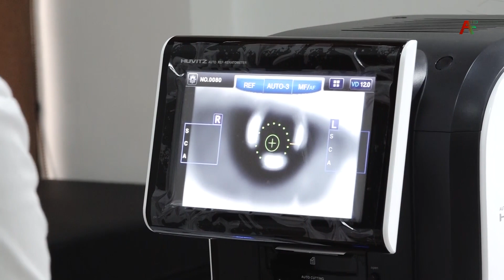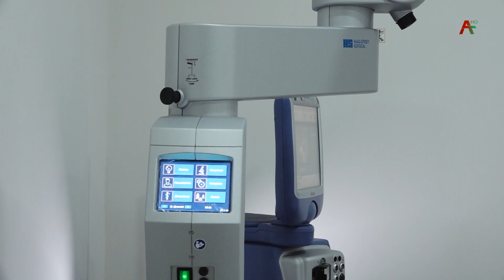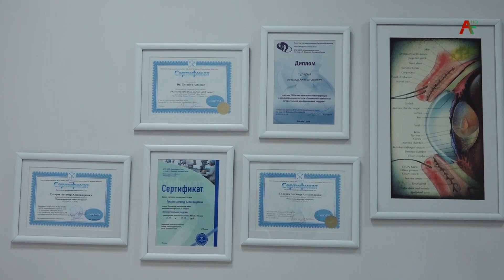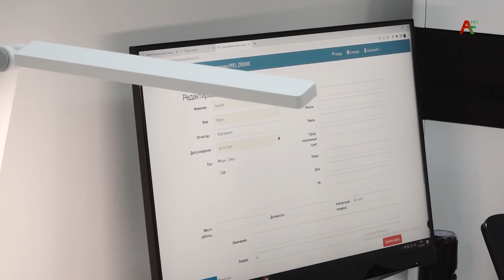В Сухуме открылся центр микрохирургии глаза «Прозрение».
Многие исследования, операции, ради которых приходилось выезжать за пределы республики, теперь стали доступны в Абхазии. На церемонии открытия присутствовал министр здравоохранения Эдуард Бутба.